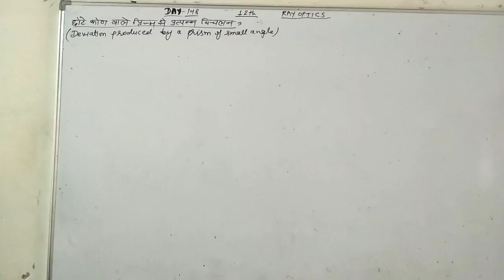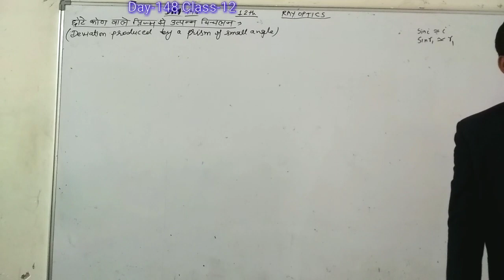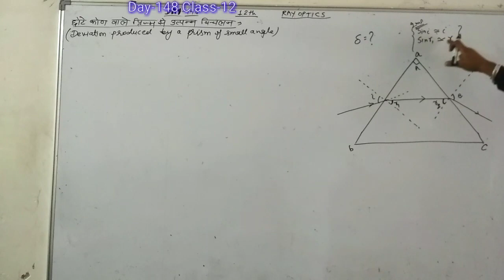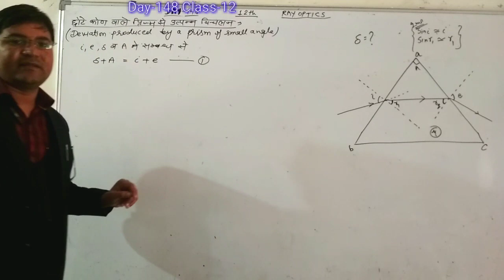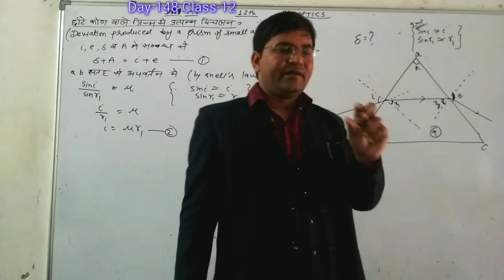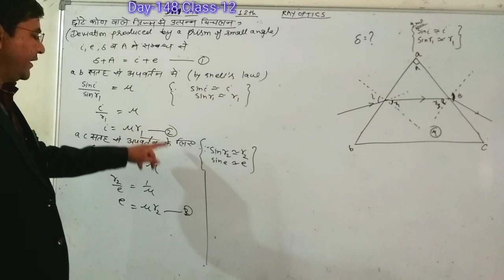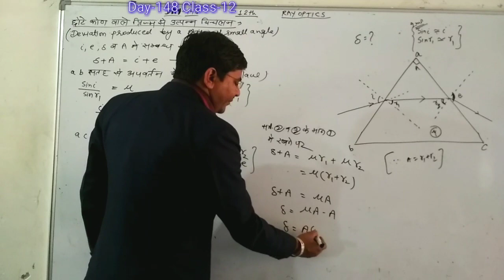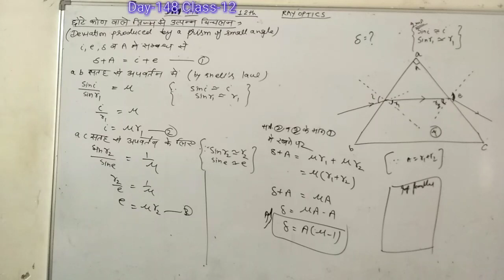Day-148{12th}Deviation by a Prism of small angle